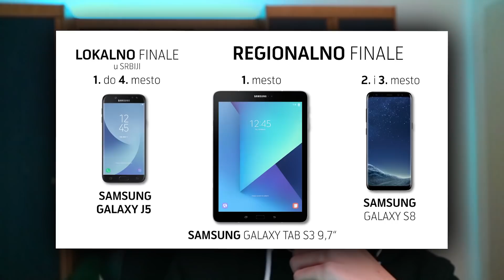OSVOJITE 2500 EVRA I SAMSUNG TELEFON NA NAJVECEM CR TURNIRU U REGIONU!!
► Specifikacije kompjutera:
RX 480 - 4GB
i5-3470
8GB RAM